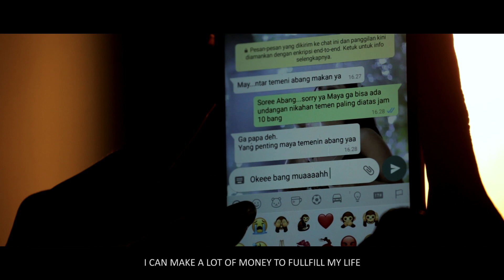MAYA - SEBUAH PENGAKUAN (SHORT FILM)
sebuah film pendek tentang hakikat keberadaan manusia
cast       : rara andhara
director : roy renando
produced by kreasinema (2018)